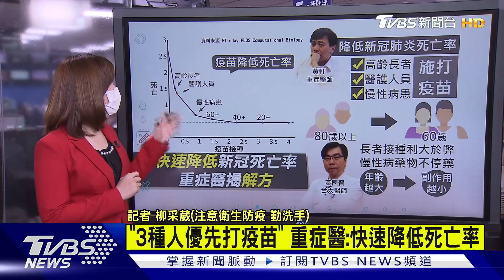疫苗僧多粥少「死亡率3.47%」 重症醫揭快速下降關鍵!【TVBS說新聞】20210615